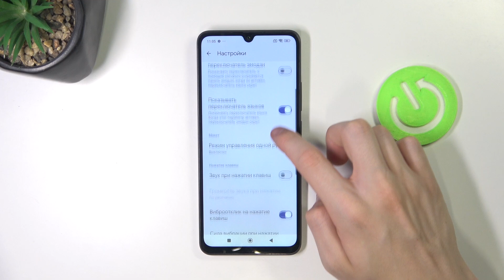POCO C75 | Как изменить настройки клавиатуры на POCO C75 - Настройки клавиатуры на POCO C75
Сегодня мы покажем, как на устройстве POCO C75 измнить настройки клавиатуры. Если вы хотите поменять настройки клавиатуры на POCO C75, то это видео для вас. Узнайте, как настроить клавиатуру на POCO C75, в этом видео. Приятного прсомотра!

Как изменить настройки клавиатуры на POCO C75? Как улучшить клавиатуру на POCO C75? Как настроить клавиатуру на POCO C75?